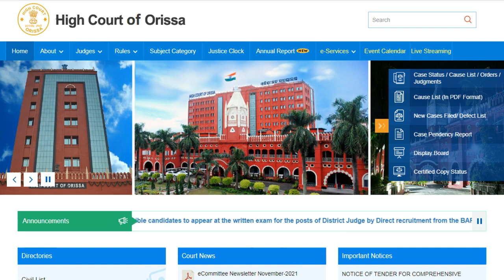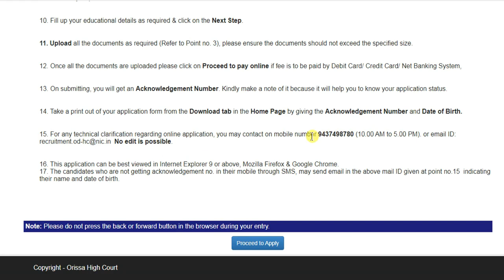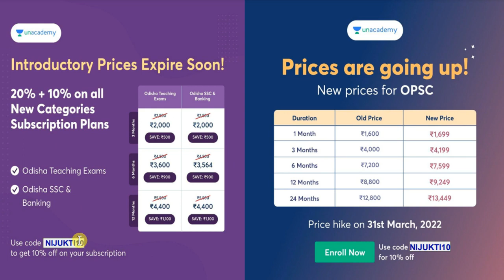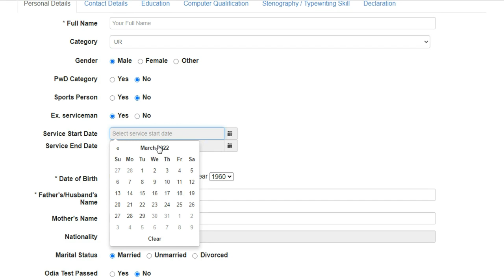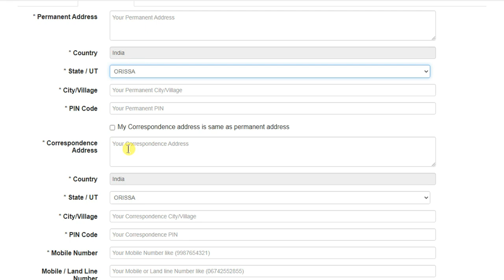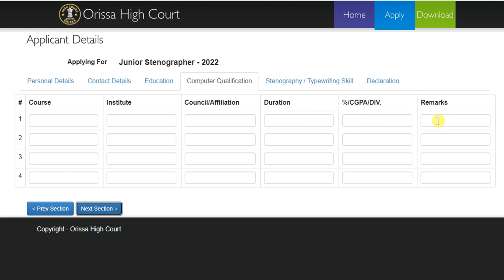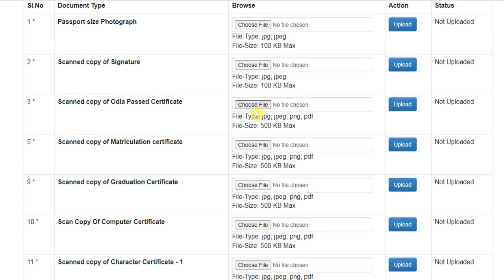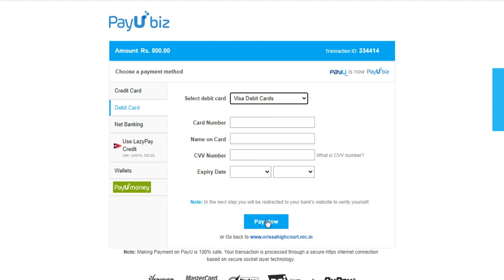Odisha High Court Junior Stenographer Apply Online 2022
In this video I am going to discuss about step by step how to apply Odisha High Court Junior Stenographer Online 2022.